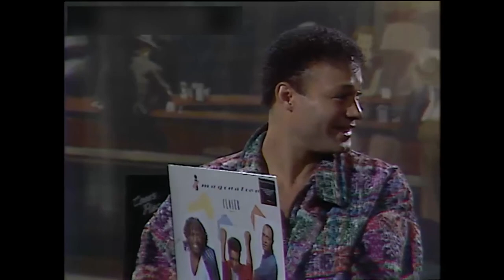Leee John interviews Narada Michael Walden Divine Emotion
Rare UK interview. Leee John from Imagination interviews the great Narada.